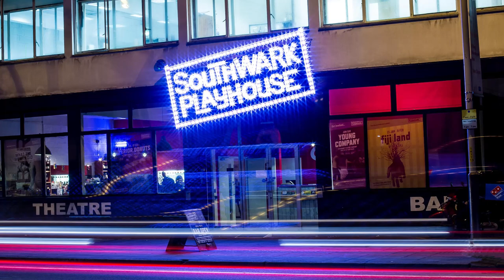Morning Prayer – Friday, 1st April 2022